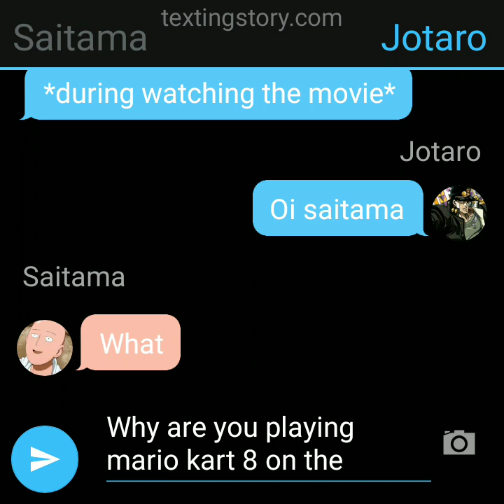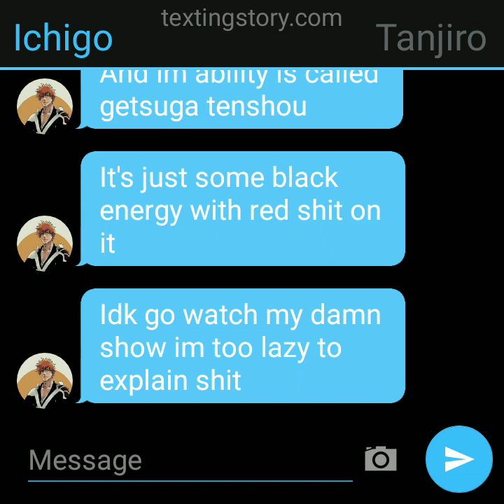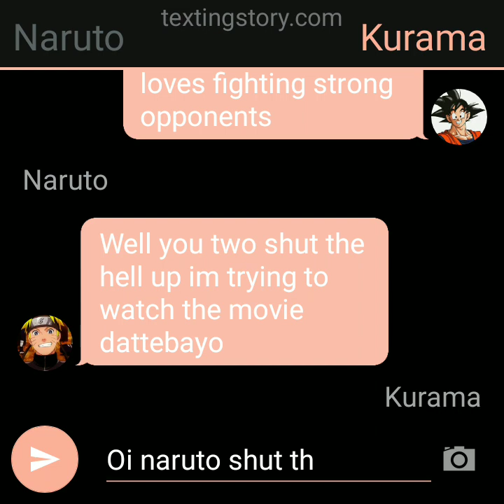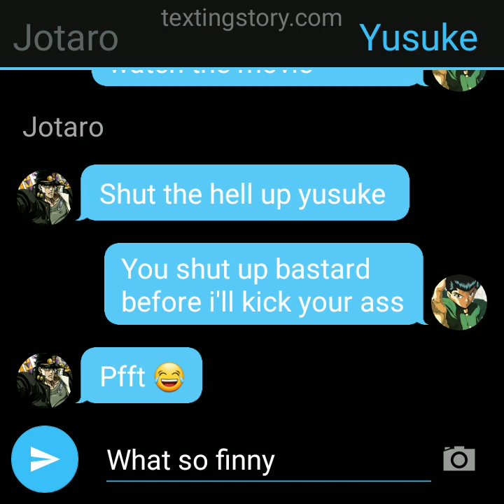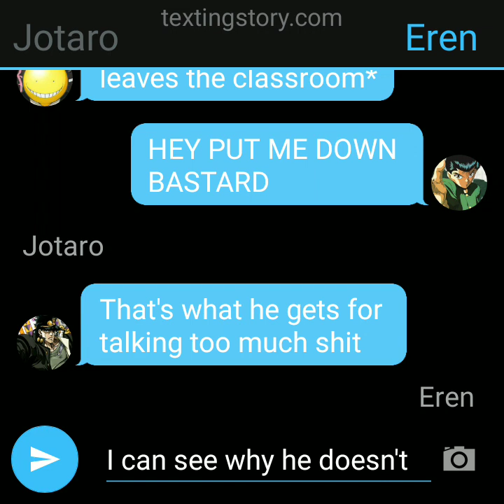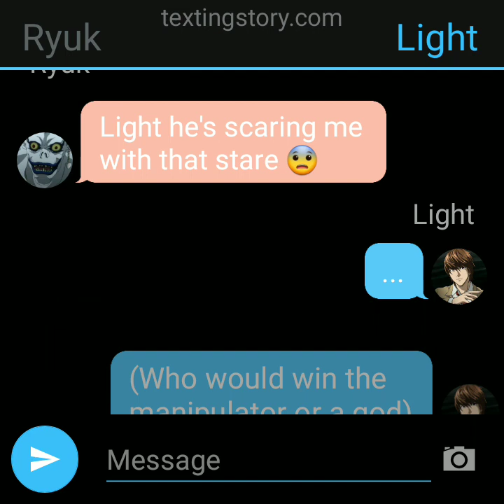Anime main characters high school ep 3